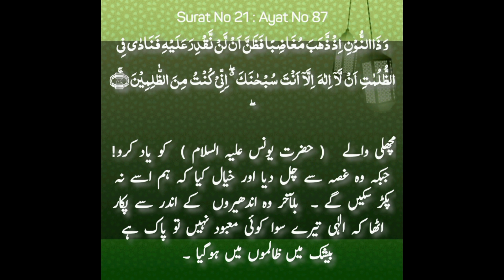Roasted beef neck bone recipe in oven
this is the most delicious recipe of my channel. my husband like these type of dishes..simple and easily cooked.
you all must try ..